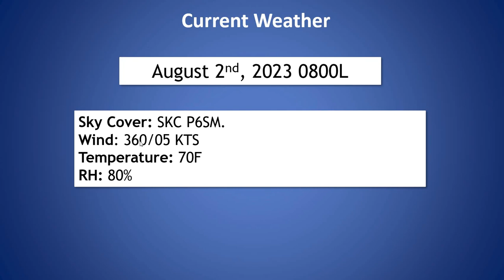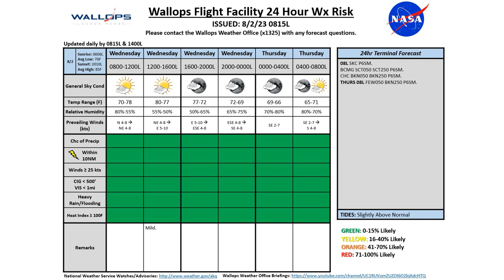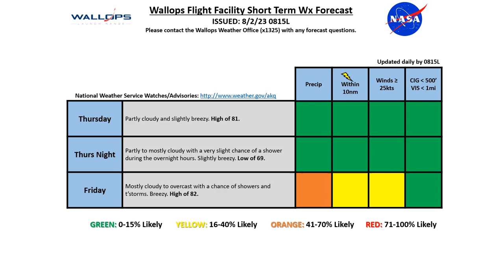Daily Wallops Island Operations Weather Briefing August 2nd 2023